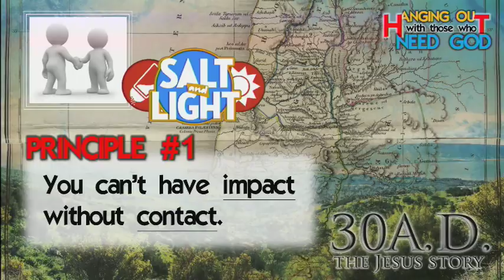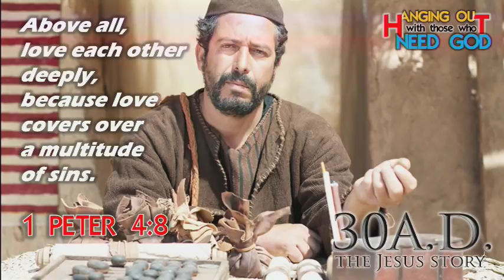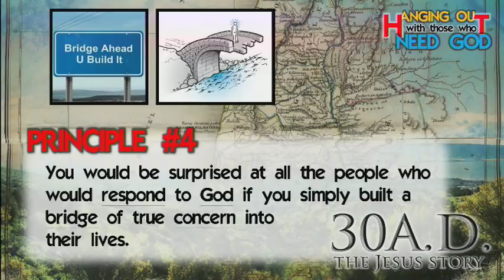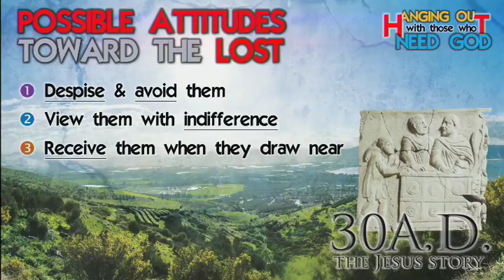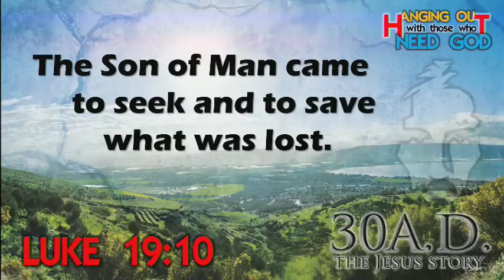30 A.D. | March 18, 2018